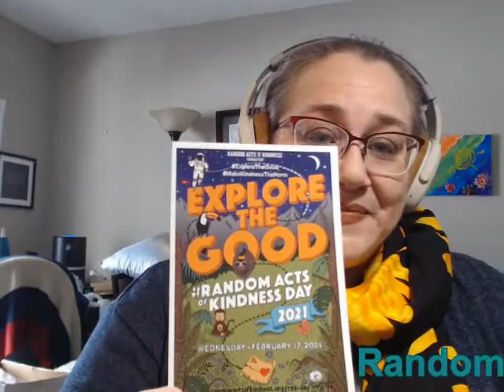Happy Random Acts of Kindness Day 2021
Kindness - It's a vastly underutilized way to improve your workplace - and your life!